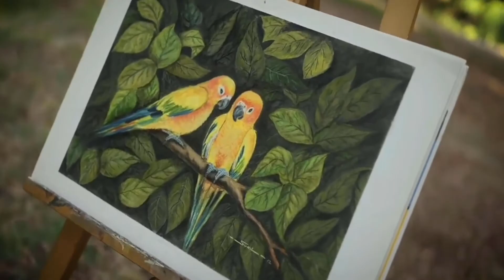Indu Pushpam Choodi Nilkkum Rathri...//Artist Sunil Kulanada//K.S.Chithra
Indu Pushpam Choodi Nilkkum Rathri//K.S.CHITHRA//MALAYALAM SONG//
VAISHALI 1988//ARTIST SUNIL KULANADA//CHITHRA RACHANA PADANA CLASS//ARTCLASS.